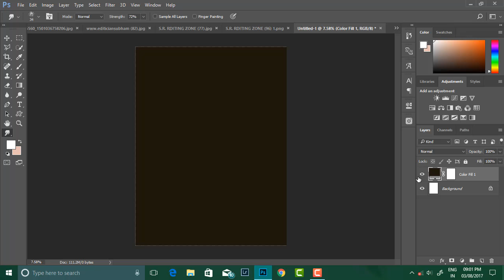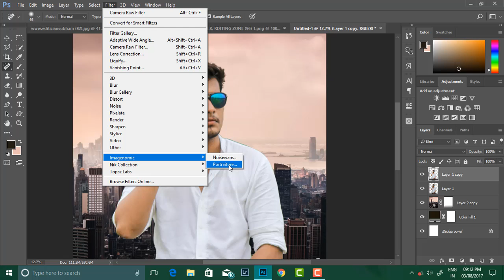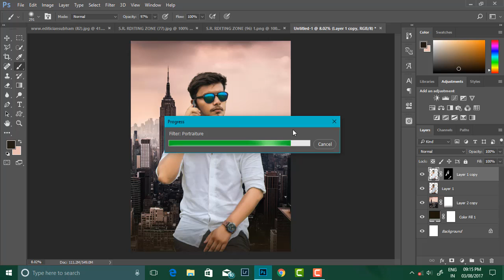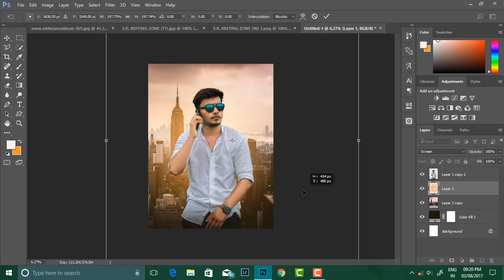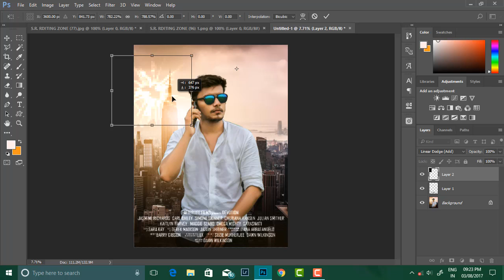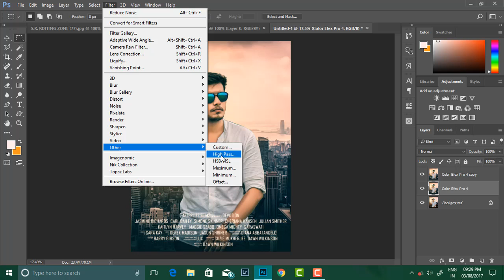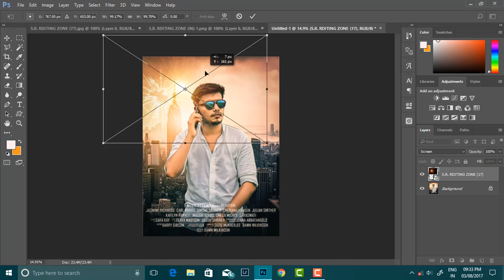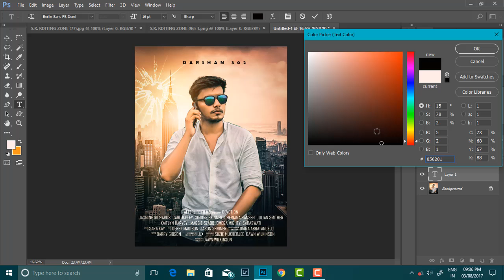Hollywood movie poster design in photoshop tutorial by ahesan || movie poster edit | picsart text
Download Ahesan Editing App, Weekly Update New Background, PNG ,Photoshop Brushes And Fonts